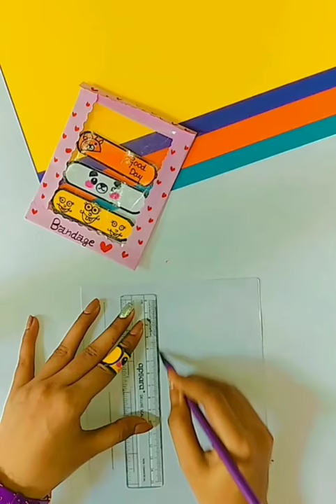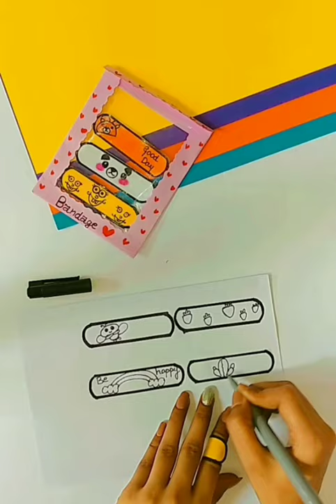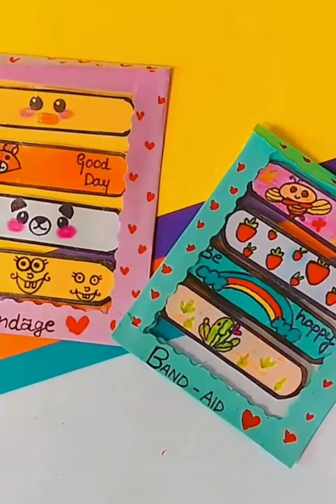DIY || homemade paper BAND-AID || It's really work 🙈😯|| easy to make❤